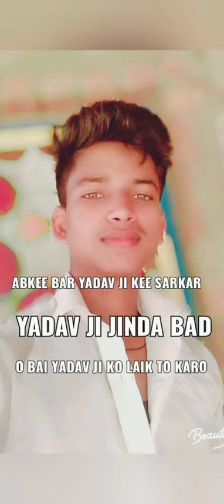video editing kaise kare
Like kare please techno rembo edit karana sikhe